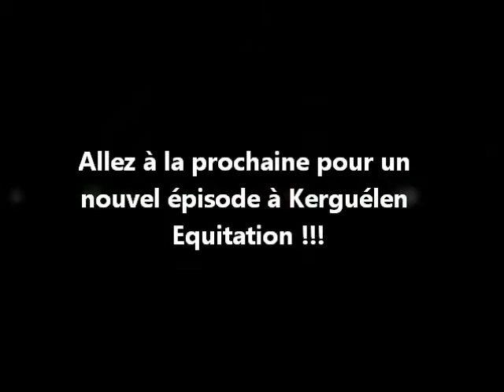Kerguélen - Samedi 4 Déc. 2010 Partie II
kerguélen